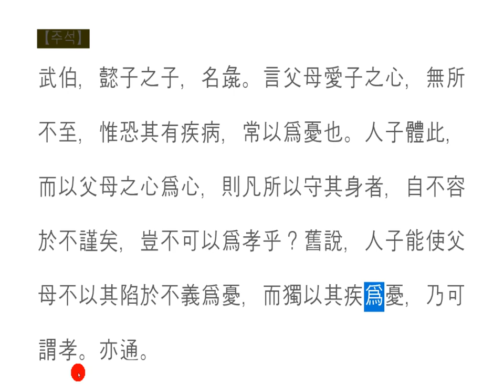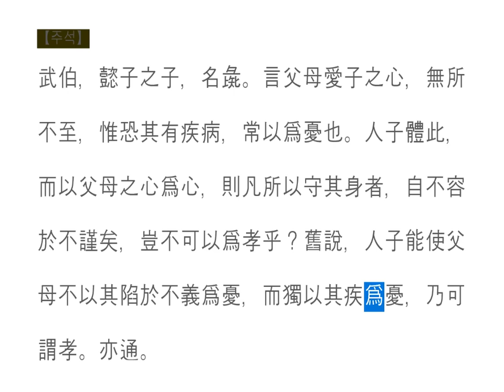논어_ 위정편 02_6 孟武伯問孝. 父母唯其疾之憂. 부모의 마음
爲政-6
孟武伯問孝。子曰：「父母唯其疾之憂。」

다양한 각도에서 효를 논하고 있다.
부모의 입장에서는 자식이 불의에 빠지는 것은 걱정하지 않고,
오직 건강에 이상이 생길까 봐 걱정하는 마음을 자식이 그 마음을 몸소 깨달아 건강에 유의하는 것도 지극한 효도가 된다.
의롭지 못한 일로 법망에 걸려 감옥에 가는 것은 말할 것도 없고,
오직 건강을 염려하는 부모의 마음을 읽어보자.

자식 걱정

 맹무백(孟武伯)이 효(孝)를 물었다. 공자 답변에  부모는 오직 그 자식이 아프지 않을까 염려하십니다.

자식(子息)이 부모(父母)에 대(對)한 효(孝)나, 부모가 자식 사랑하는 마음은 한결같다. 자식이 부모의 마음을 읽기는 쉽지 않은 일이지만, 부모의 마음을 조금이라도 헤아린다면 말 한마디라도 함부로 하지 않고, 작은 행동이라도 부모님을 생각하여 함부로 하지 않을 것이다. 사람마다 다르겠지만, 자식이 건강하지 못할 땐, 늘 건강을 염려하고, 자신의 행실이 거칠면, 남과 다툼을 걱정하시니, 부모의 마음이나 자식의 마음을 살펴볼 일이다.